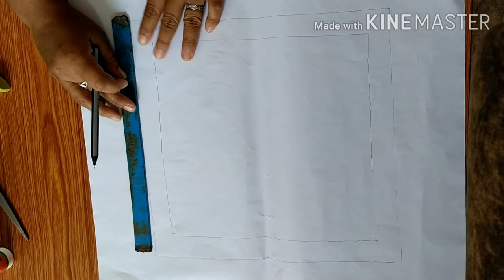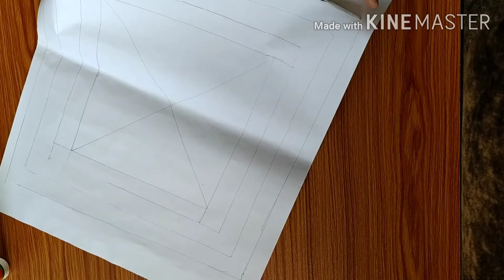*DIY*। Photo frame zero cost DIY।। Best out of waste ।। Home decor DIY ।।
aaj hum bnane wale hai waste card board ki help se ek photo frame with zero cost 🙂🙂

 Hello everyone
I'm Jyoti Bhide

Thank you for supporting me ❤️❤️